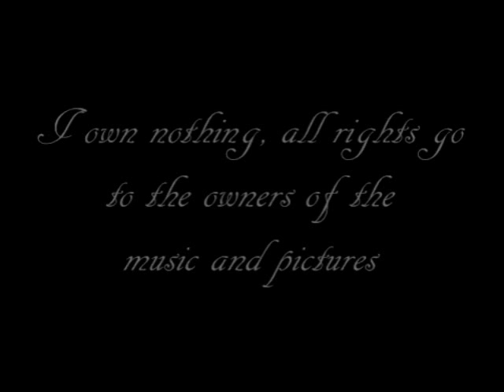La Corda Doro - Ave Maria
Len and Hino playing Ave Maria